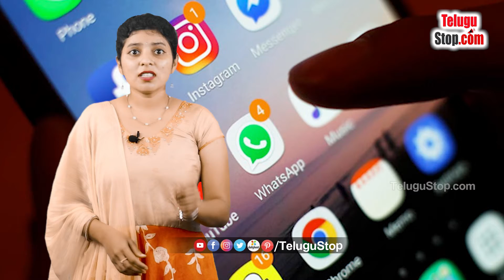Reasons for Face Book Whatsapp Instagram Global outage |సైబర్ అటాక్ ఏమైనా జరిగిందా..?!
WhatsApp, Instagram and Facebook, social media apps around the world, have been down since nine o'clock tonight. Users are posting through other social media platforms that social media apps are not working. Facebook partner WhatsApp, Facebook and Instagram have been creating hashtags and posting that the platforms are not working for a few minutes.
Facebook's management has responded to the disruption. Social Media Platforms has announced that it regrets the disruption to services. Something went wrong .. We are trying to correct it. We will fix the problem as soon as possible .. Facebook has posted on their official website. Users have been posting on Twitter that the services of Facebook-owned apps have been disrupted since 9pm. Web services tracking website DownDetector.com initially reported that 20,000 people had complained about interruptions in Facebook, WhatsApp and Instagram services. So far, 41 crore Facebook users, 53 crore WhatsApp users and 21 crore Instagram users in India are facing this problem.

Social Media Servers Down, Instagram Down, What Led to Whatsapp Facebook and instagram Global Outage, Reasons behind Whatsapp Server Down, Facebook Server Down, DownDetector.com, WhatsApp And Instagram Services, Mark Zuckerberg, Mark Zukerberg Loss 7Biliion Dollars, Reasons for Facebook Server Down, Cyber Attack on Facebook, Facebook Server Crash, Social Media Apps Down, Social Media Apps not Working, Social Media Apps, Social Media Apps Server Crash

*Editor:Dinnu*